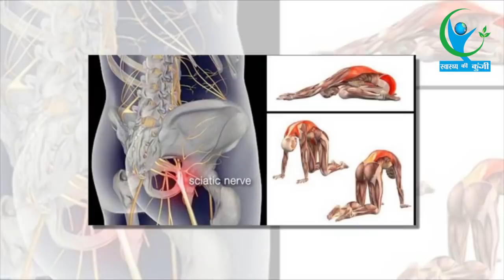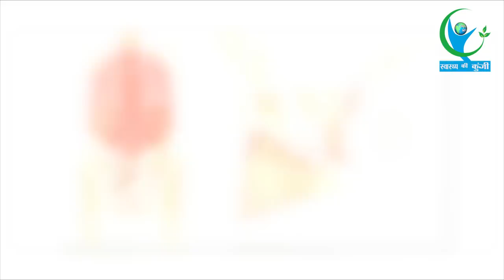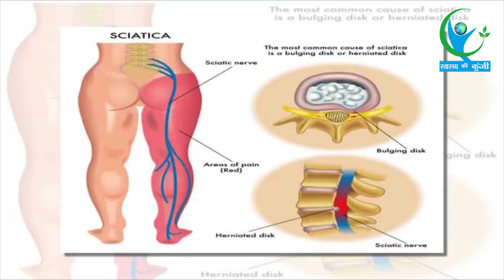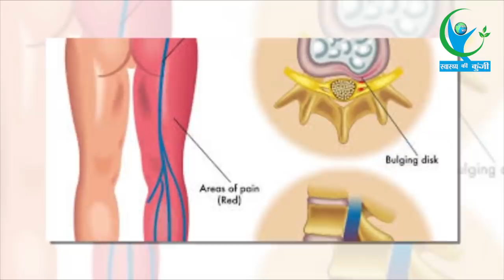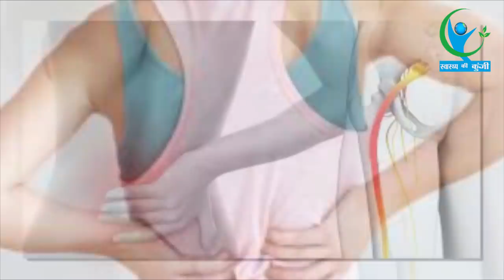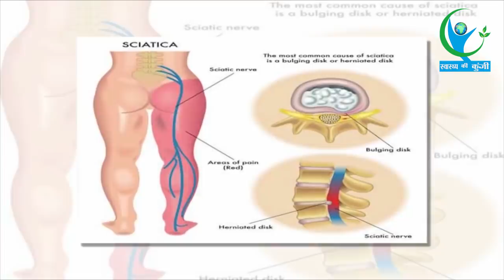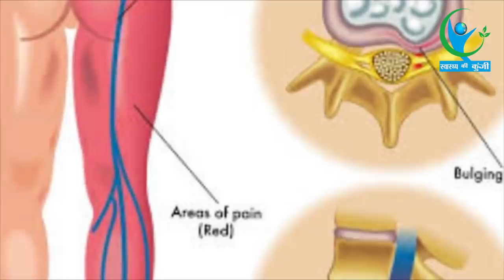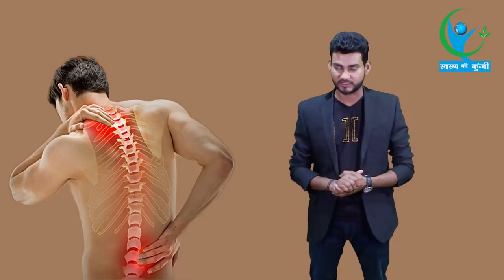क्यों होता है साइटिका का दर्द, कैसें करें घरेलू उपाय...| Don’t ignore sciatica pain | Home Tips